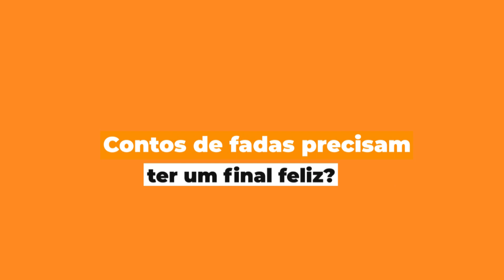Contos de fadas precisam ter um final feliz? | 8ª temporada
E VIVERAM FELIZES PARA SEMPRE... OU NÃO. 🌈 Já parou para pensar que a maioria dos contos de fadas tradicionais tem um final feliz? No entanto, há muitos filmes atuais que deixam um mistério no ar, possibilitando muitas interpretações. 📖

Achou tudo isso muito complicado para as crianças? 😊 Não se preocupe, a professora Raphaela Vergara esclarece esse assunto no episódio de hoje da websérie Mitos e Verdades, que tem como tema "Contos de fadas precisam ter um final feliz?". 🤩

Assista ao vídeo completo e DESCUBRA!